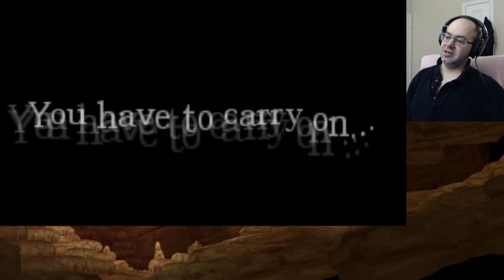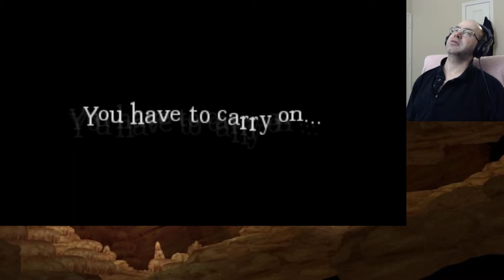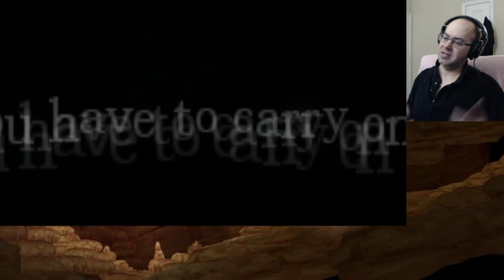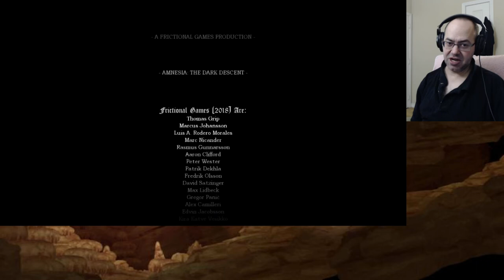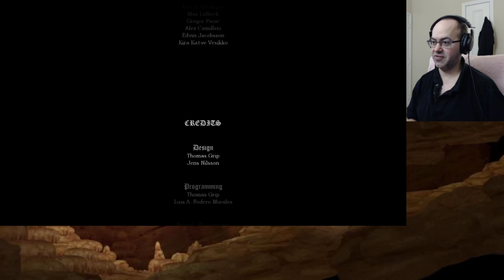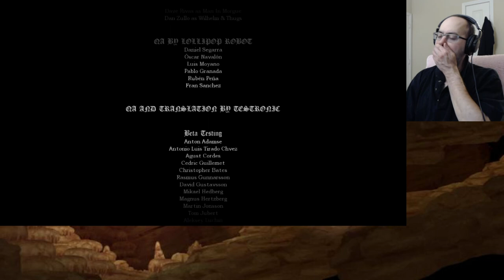The Endings of Alexander - Let's Play Amnesia: The Dark Descent (Blind) - 10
We confront Alexander and put an end to his plans.  Revenge, or Justice?